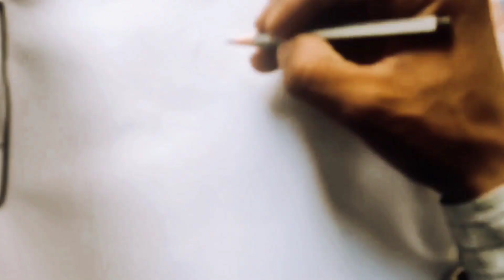How to drawing girl easy step by step Titli pakdati Hui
How to draw a Beautiful Traditional Girl very easy | Girl drawing | Pencil Sketch